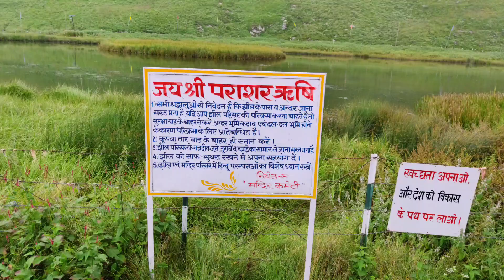Prashar Lake (Mandi, Himachal Pradesh).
One of the most sacred places on the land of gods Mandi (Choti Kashi)Himachal Pradesh.